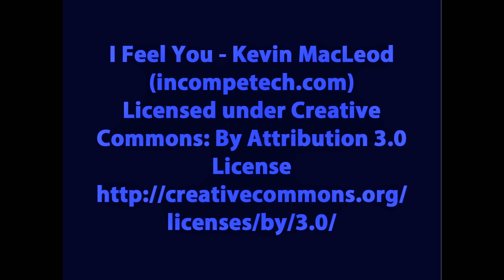Daylight Camera Test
Trying out my new Panasonic HC-VX1 4K Camcorder and VideoMicro in daylight conditions.